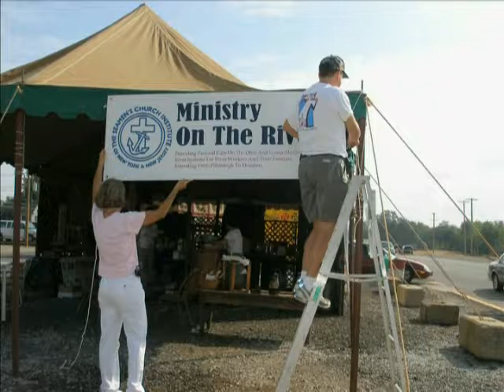St. John's North Vernon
St. John's Episcopal Church in North Vernon, Indiana  Mission Minutes from the Dioces of Indianapolis 2009 Convention